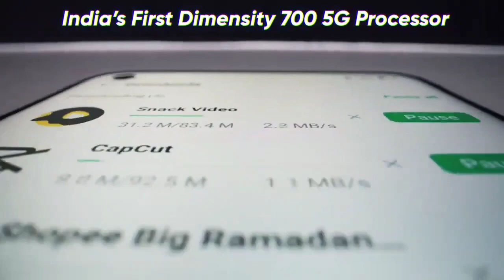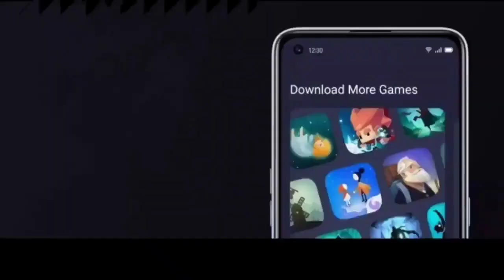REALME 9 5G Specifications & Price Leaked|Realme 9 5G Indian Launch Confirmed✅| Realme 9 All Details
About Video: In this video I am going to tell you the Leaked Price, Expected Specifications & Launch Date of Realme 9 4G & Realme 9 5G Smartphone.